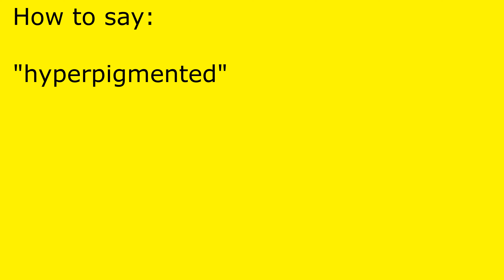How to pronounce hyperpigmented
hyperpigmented pronunciation.